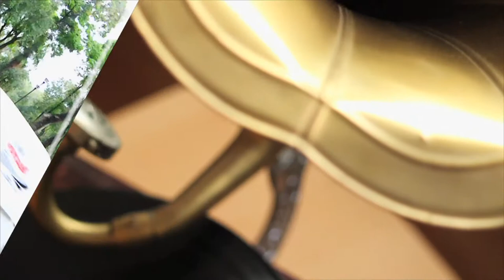Agenda Arca TimeOut: Del 1 al 15 de Febrero 2015